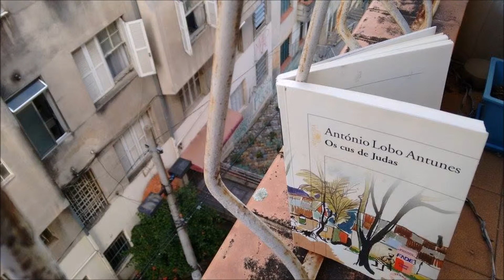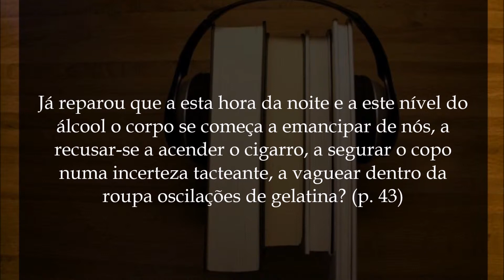Os cus de Judas: António Lobo Antunes e Dorival Caymmi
O Esse Livro Aberto é simples: para cada livro uma música que o identifique. Os motivos para a relação entre texto e música podem ser vários, dos que levam a música até a história, os que relacionam a canção com uma crítica, ou então algum sentimento que tenha conectado essas duas coisas.

Os cus de Judas
Autor: António Lobo Antunes
Cantor: Dorival Caymmi